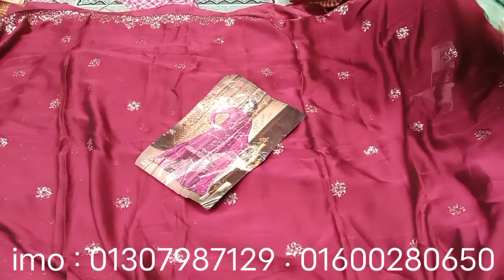৫০০০ টাকা দামের ইন্ডিয়ান থ্রিপিস পাবেন মাএ ২০০০ টাকায়।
আফরা ফ্যাশান বিডি মূলত নারীদের থ্রি-পিস নিয়ে কাজ করে।  আপনারা আমাদের থেকে নতুন নতুন ডিজাইনের থ্রি-পিস পাবেন।  যেমন ঃ পাকিস্তানি পিওর লোন ,  জয়পুরি,  কিশান,  বাটিক,  স্টাইল ব্রান্ড ,  শহীদ ব্রান্ড ,  ইন্ডিয়ান বিনয় থ্রিপিস,  ফেরদৌস লোন এবং আরো নানান ডিজাইনের থ্রি-পিস পাবেন আমাদের থেকে।

আমাদের থ্রিপিস গুলো ভালো লাগলে স্কিনে দেয়া নাম্বার গুলো তে যোগাযোগ করুন।

ধন্যবাদ সবাইকে।